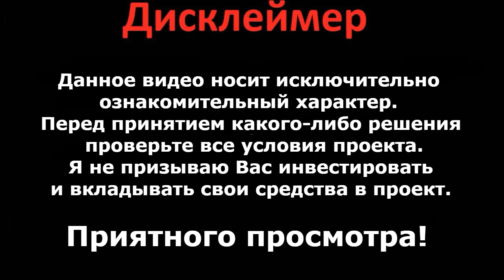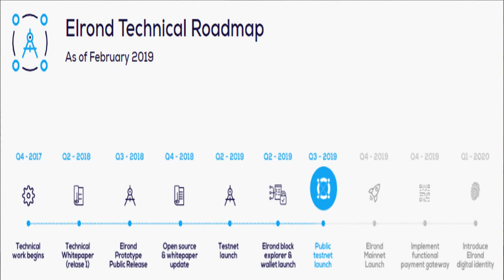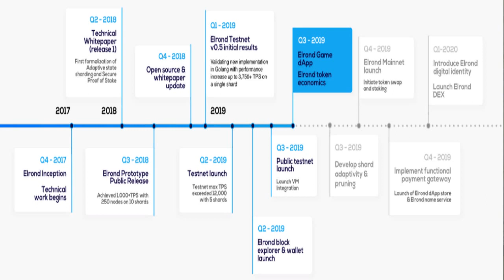Elrond Network and road map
Elrond Network username: yulchik2610